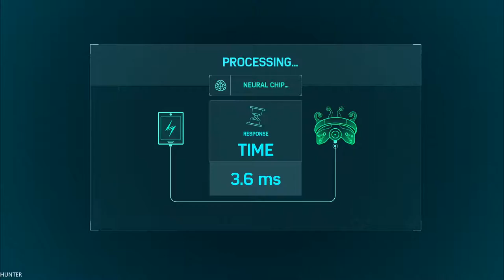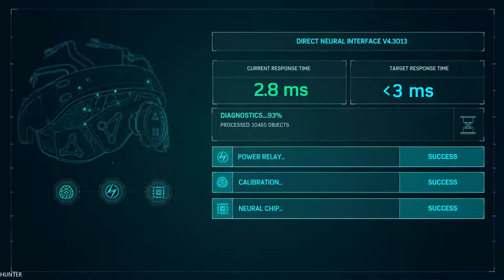SPIDER-MAN PS4 - Gameplay Walkthrough Part 16 (1080p60FPS)